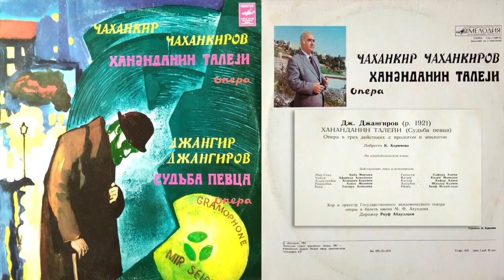Cahangir Cahangirov - Xanəndənin taleyi (opera, 1981) - 1